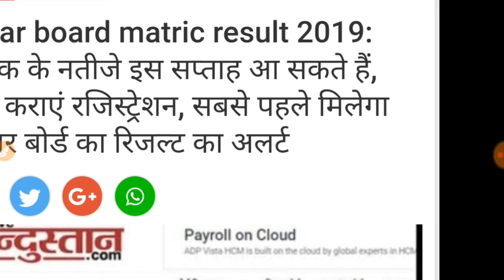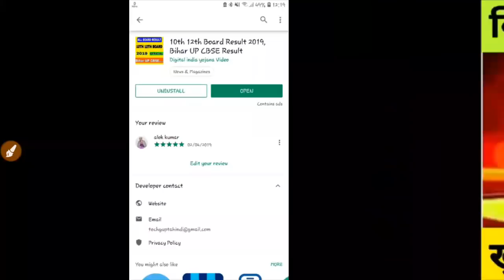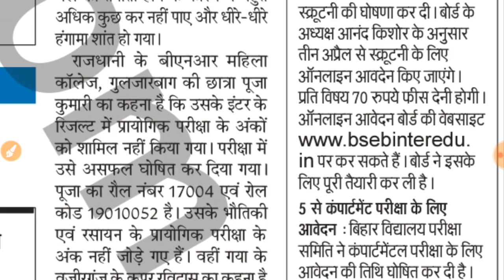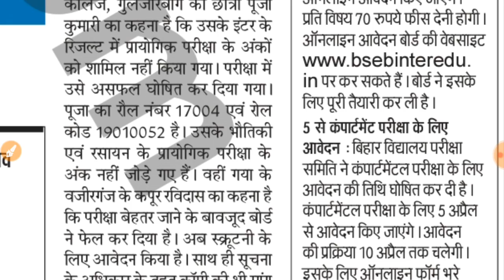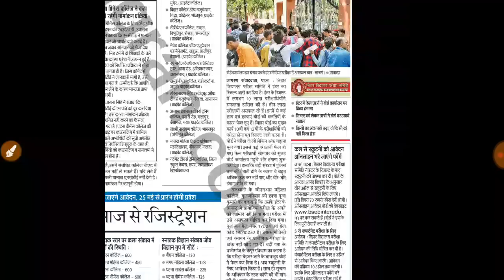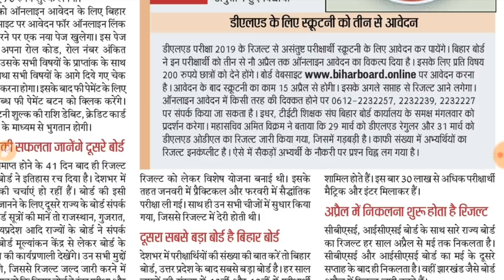बिहार बोर्ड बड़ी खुशखबरी, Bihar 10th 12th Result 2019, अब सब 1st डिवीज़न से पास, Bseb Result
बिहार बोर्ड बड़ी खुशखबरी, Bihar 10th 12th Result 2019, अब सब 1st डिवीज़न से पास,
Bihar Matric Result Date, 10वीं का रिजल्ट तिथि घोषित, Check Matric Result 2019, Bseb 10th Result

एप्पलीकेशन डाउनलोड लिंक नीचे क्लिक करें,

Bihar 10th Matric result 2019, तिथि हुआ घोषित, इस दिन जारी किया जाएगा, बंपर रिजल्ट
Bihar Board matric result kab aayega, bihar board matric result 2019, bihar board Inter Matric Result 2019,
Bihar board 10th Result 2019, Bihar Board 10th Matric Result 2019, Bihar Board 10th result,
Bihar board inter topper list, bihar board matric topper list 2019,
Bihar board matric inter toppers list,